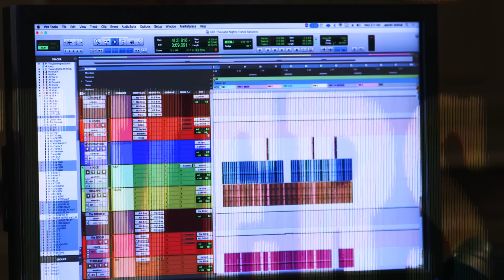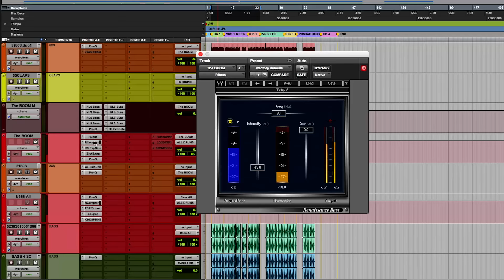Jaycen Joshua & Dave Pensado - Production Seminar #4 | Trailer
Filmed at Studios La Fabrique in France, this in-depth series uncovers a number of innovative mix techniques used regularly by Dave Pensado and Jaycen Joshua. While the majority comprises discussion and demonstration by Jaycen, there are many moments of insight into Dave’s approach too. The engineers reminisce on their time working as a team and the learning curves they went through. Joshua plays excerpts of some of their favorite-sounding records by Nine Inch Nails, Blackstreet, The Roots, Busta Rhymes, and more. Upon critical listening, the pair comment on what they love about the mixes and why they’re a benchmark for their own aspirations. Jaycen opens multiple Pro Tools sessions to show his work on projects by Ed Sheeran, Poo Bear, Juanes ft. Sebastián Yatra, and Meek Mill ft. Drake. He goes into great detail on handling gain structure in a way that enables maximum perceived loudness and punchy transients without audible distortion. You’ll see how he uses a variety of tools including stereo imagers, dynamic equalisers, multi-band compressors, harmonic enhancers, reverbs, and delays. This is a gold mine of information packed into a couple of hours!